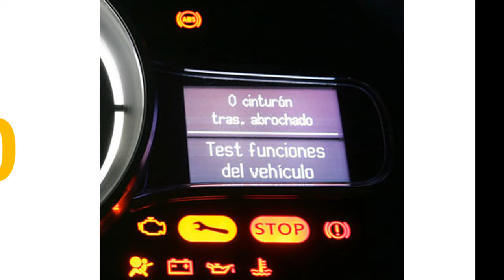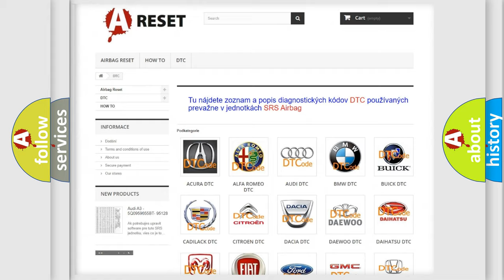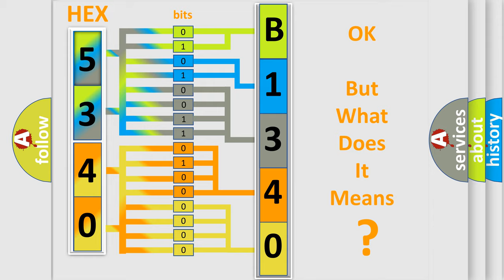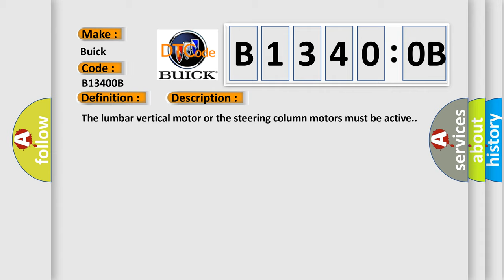DTC Buick B1340-0B Short Explanation